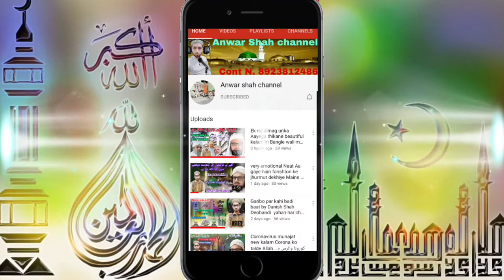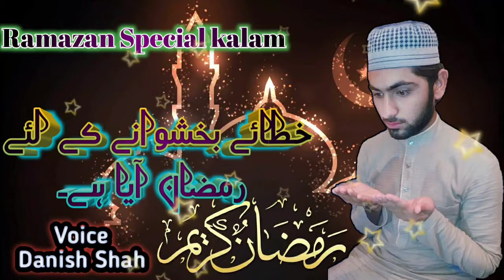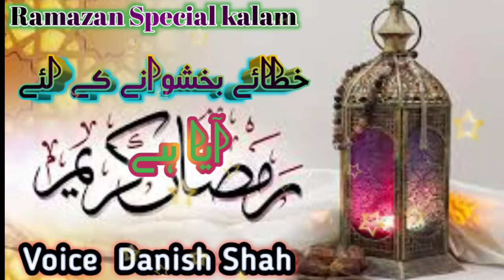Ramazan super Hit kalam khatanye bakhshwane ke liye ramzan Aaya he by Danish Shah Dil tadpa diya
Ramazan New special kalam

 super Hit kalam

Voice ==DANISH Shah

doston ummid karta hun inshallah aap sabhi  kheriyat se honge

main ek bar FIR hajir hun aap ki khidmat mein ek Naya kalam lekar agar aapko Mera yah kalam meri video Pasand Aaye to like Karen aur apne doston ke paas share Karen aur apni koi baat mashhuwara  hamen comment box mein jarur bataye

thanks